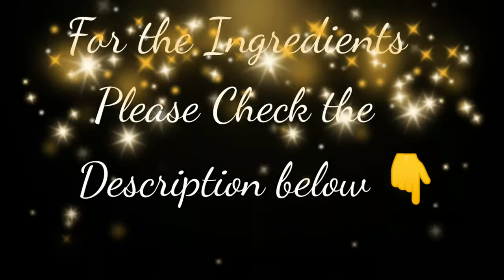PORK KARE-KARE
INGREDIENTS

-1kl Pork hock
-5 pcs eggplant sliced
-3 bunches pechay
-10 pcs snake beans cut into          pieces
-1 tsp Annato Powder dissolved in a water
-1/2 Xup peanut butter
- 2 tsp Cornstarch
- Pork Cube
- 1/2 tsp blk pepper
- Medium onion, minced
- 6 cloves garlic crushed
-2-3 Cups of water
-1/2 tsp Salt
-Alamang (side dish) cooked

- Chocolate Roll Cake without Oven

-How to make Butter and Condense Milk Icing

- How to make Cokies and Cream Ice Cream

Pancake/ Bear Brand Strawberry Pancake